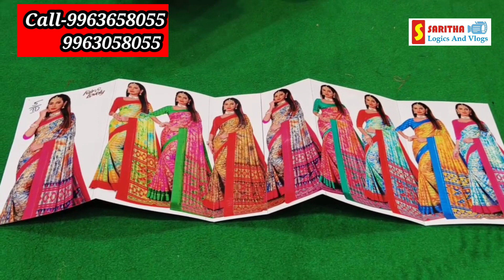Madina | Ashadam Damaka Offer Sale | Wholesale Sarees In Hyderabad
shop address
gr sons
A1 market
beside hariprasad hospital
rikubgung
madina
Hyderabad
call-

Channel insta - saritha-logics -and-vlogs

If you want to promote your business in our channel